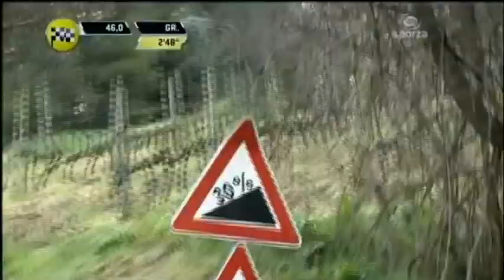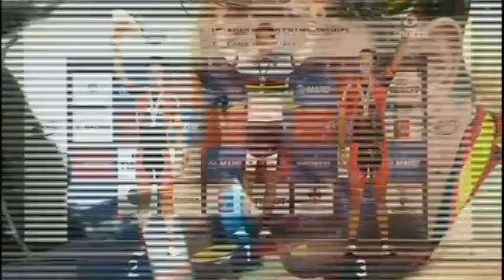Cyclingyear 2013 !! Wielerjaaroverzicht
Enjoy the most important cycling moments of 2013 in just 10 minutes!